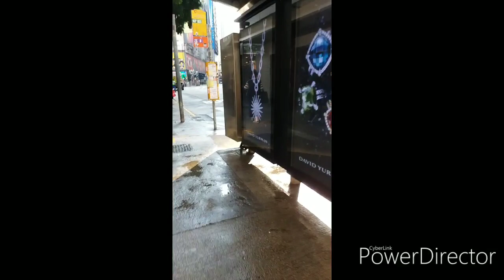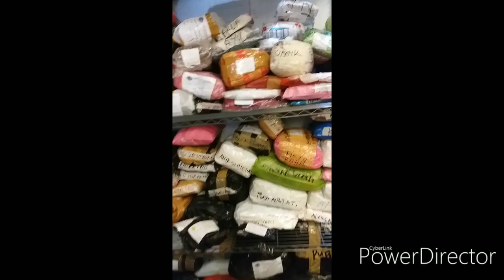MENGAMBIL PAKETAN DAN MEMBONGKAR ISI PAKETAN TERNYATA ISINYA MENABJUBKAN